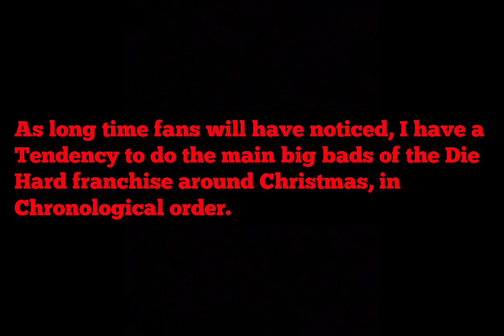GTA V: Die Hard with a Vengeance (1995) Simon Peter Gruber costume + make-up tutorial